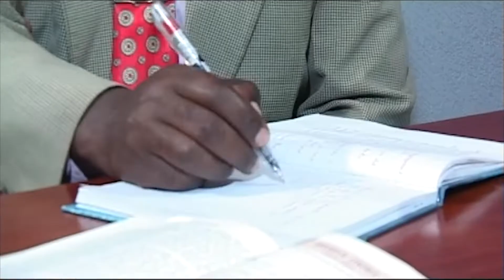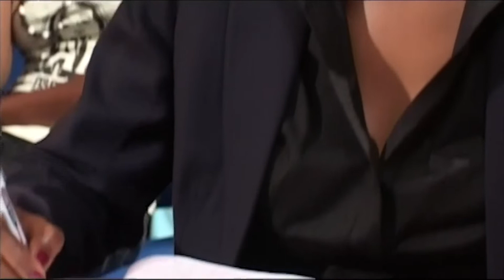NAIROBI LAW | Season 1 Episode 3 | Full Kenyan Series in English | TidPix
Richard Mwako runs his law firm with an iron hand. He demands the best from his associates and never hesitates to make decisions that he believes are in his clients' best interests.

NAIROBI LAW - SEASON 1
By: Wanjiru Kairu
Year: 2010
Country: Kenya
Length: 50 minutes each episode
With: Raymond Ofula, Peter King Mwania, Nini Wacera, Glibert Lukalia, Anne Njae Wagito, Eddy Kimani, Rashid Mwango

- full Kenyan Series in English_ full Drama an Full Episodes